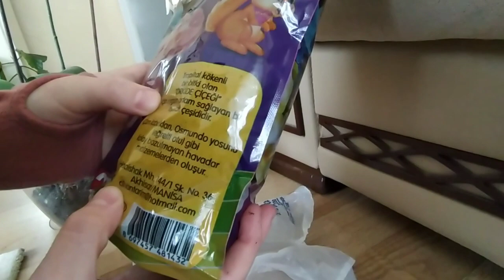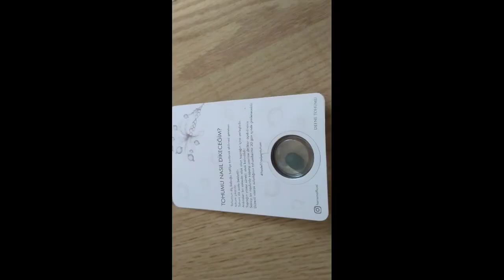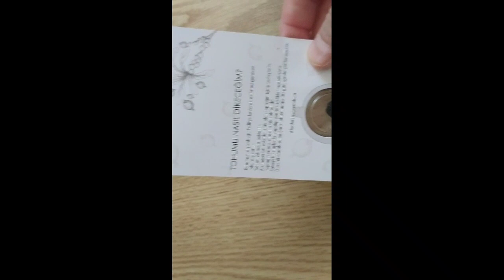VLOG/YAZ TEMİZLİGİ/EVİMDE BAHAR TEMİZLİGİ/İZLEYENLER YERİNDE DURAMAYACAK/SAKSI DEGİSİMİ/